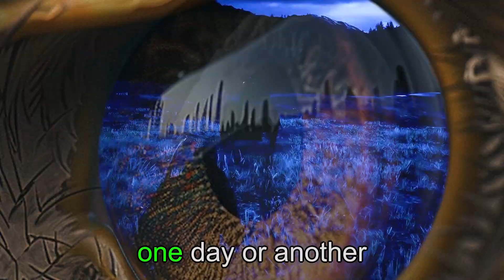Fill the wagon // GoldRush Roleplay (RDR2) // 1️⃣8️⃣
We asked for it again, here is the ugly stuffs roleplaying ;(